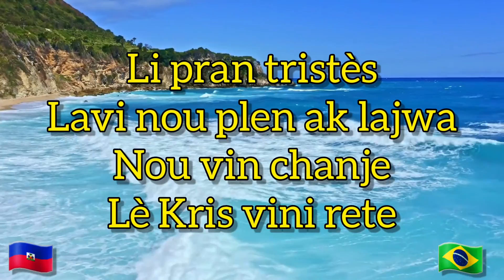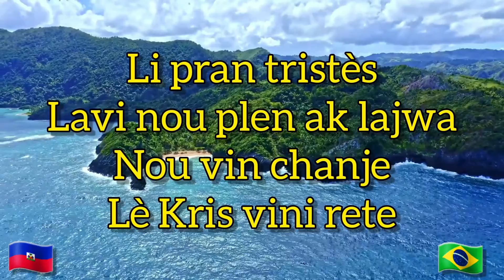MIZIK - LÈ KRIS VINI (kè mizik la)